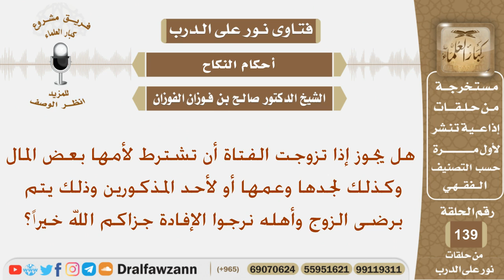هل يجوز إذا تزوجت الفتاة أن تشترط لأمها بعض المال وكذلك لجدها وعمها برضى الزوج وأهله؟ الشيخ الفوزان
نص السؤال:
هل يجوز إذا تزوجت الفتاة أن تشترط لأمها بعض المال وكذلك لجدها
وعمها أو لأحد المذكورين وذلك يتم برضى الزوج وأهله نرجوا الإفادة
السيرة الذاتية :
للاشتراك في قناة الشيخ صالح الفوزان

رئيس الفريق
لمشروع كبار العلماء